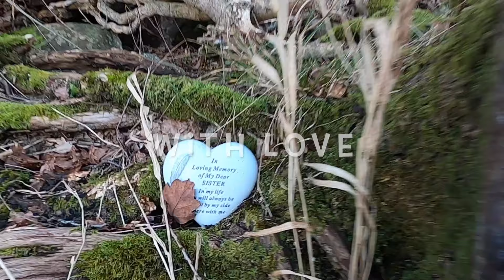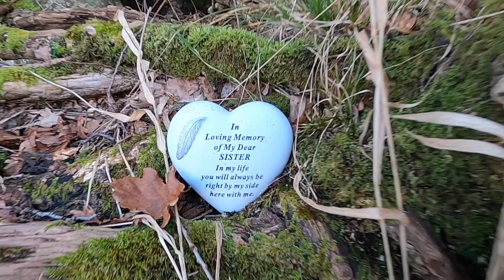We shall survive .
One hour in wild outdoor can make a big difference in your fishing .
We went out one hour too early and rode the Scottish weather . Two storms riding one after one other . And we did got smashed with one man over board . Riding the waves in cooler temperature we got the man back in reality , the shore and safety .If anyone can ride this , you can ride anywhere and fish . Made in Scotland in the heart of winter .